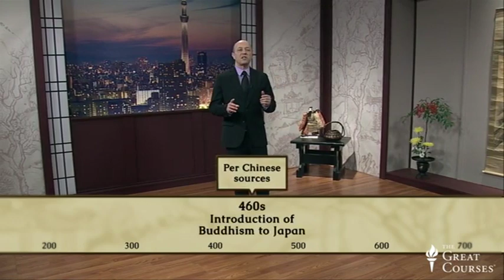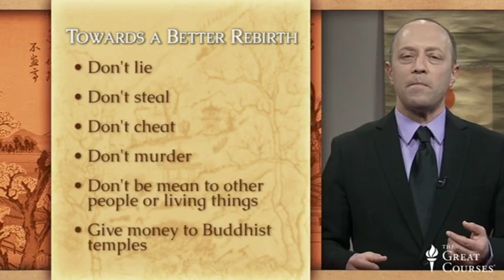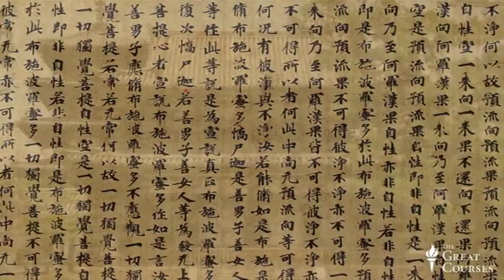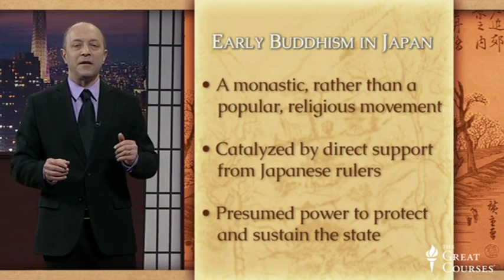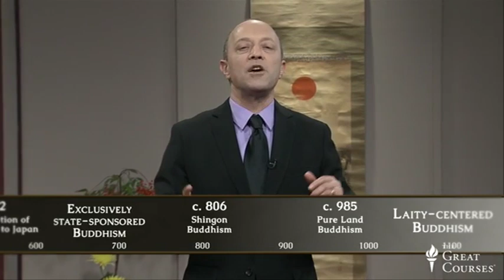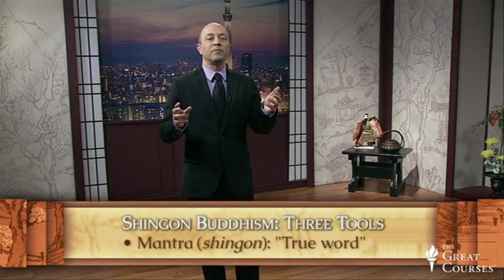Japanese History 05 - Early Japanese Buddhism